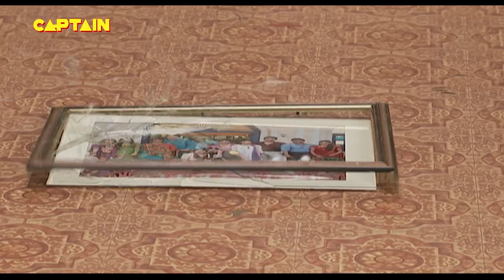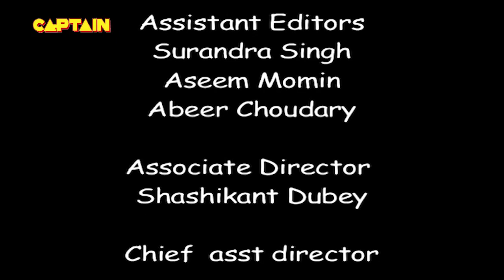ध्रुव ने किया डिम्पी के सामने गिन्नी के साथ डांस || Chhajje Chhajje Ka Pyaar EP 90